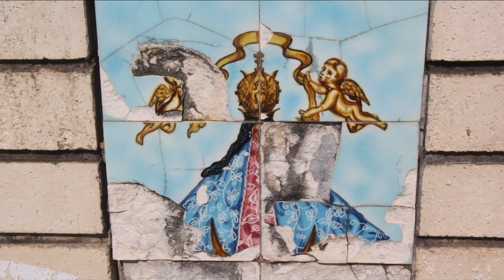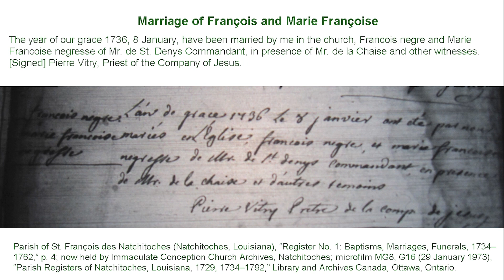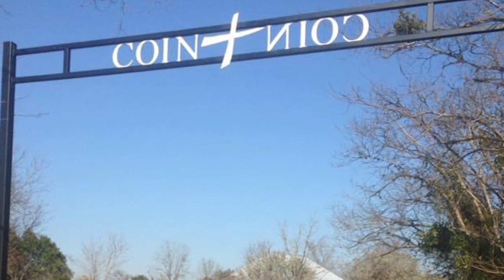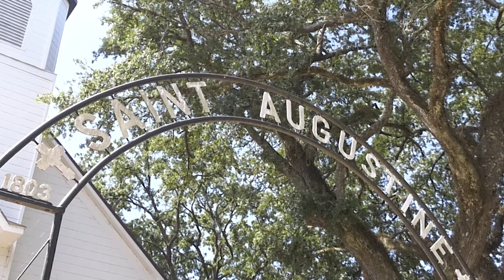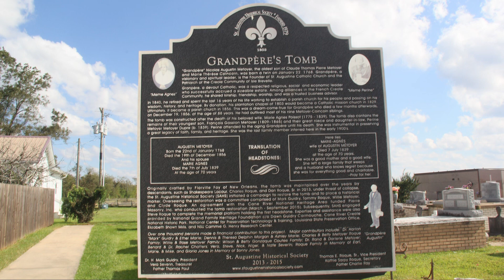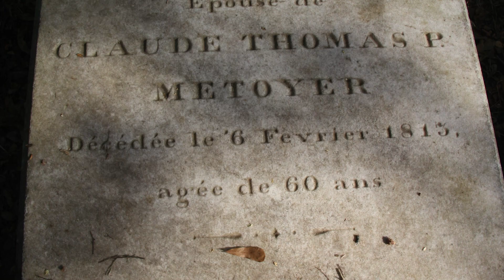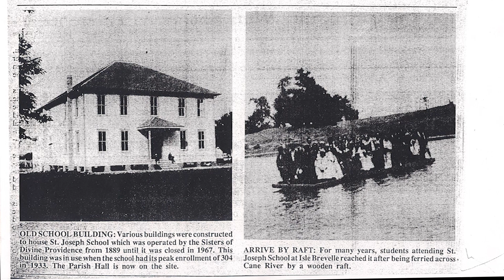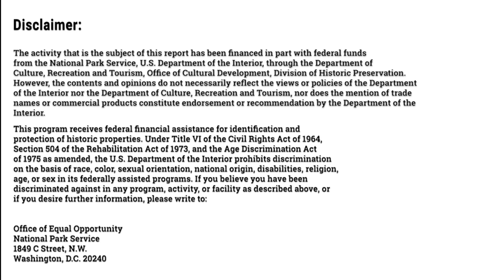"Resurrection Fern The Life and Times of Marie Therese CoinCoin”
The Life and Times of Marie Therese CoinCoin is a powerful story of Creole, African, French and Native Americans, marked by struggle and imprisoned by circumstance. CoinCoin lived a life of frugality and service to others investing all her income into the freedom of her family. Her legacy is commemorated at historical sites along Natchitoches Cane River, the seat of an enduring Creole society preserved by her Metoyer offspring.
   This Epic journey bares witness to the life and times of an enslaved woman coming into freedom, power and prestige. The journey of Marie Therese dite CoinCoin has indelibly changed my life after discovering my ancestral connections to this first family of America. Often times we forget that our ancestors laid foundation for all that we are today. "Resurrection Fern The Life and Times of Marie Therese CoinCoin will give honor to the memory of history's lesser known heroes.